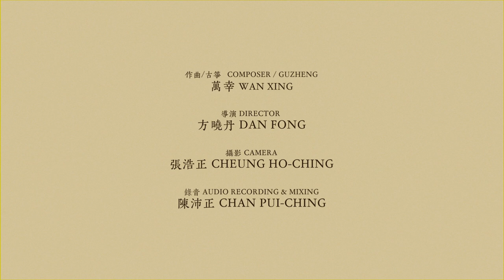玲瓏 Exquisite - 香港藝術館《物色》展覽原創音樂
《玲瓏 》Exquisite

此曲是音樂家萬幸，於2021年創作的音樂作品。獲邀成為香港藝術館 《物色-館藏文物的色彩美學》展覽原創音樂作品。展期由2021年11月至到2022年9月。創作獨具匠心，音樂動人心弦、氣質高雅、韻味悠長，深得觀眾喜愛，好評如潮。

《玲瓏》的藝術創作理念：

在歷史的長河中， 透亮的竹風鈴所象徵的文物，犹如一颗颗晶瑩璀璨的明珠。古箏玲瓏溫潤，富有詩意的旋律，輕唱應和著這些人类智慧的結晶。

隨著維多利亞港的海浪聲，邀請大家漫步在香港藝術館精心設計的《物色-館藏文物的色彩美學》展覽裡，在一期一會的珍貴時光中，一起沉浸感悟東方音樂藝術典雅與融合之美……

Exquisite is Wan Xing’s original music piece written for Popcolours The Aesthetic of Hues in Antiquities exhibited at the HKMOA collection from 5th Nov 2021 to 7th Sep 2022. This music piece created an immersive experience for the audience as they travel through the fantastic journey of antiques from the Song to the Qing Dynasties.

The origination: The transparent yet powerful sounds of bamboo wind chimes symbolized the cultural relics, bringing audience into the river of history. Just as a shining crystal brightening up the Victoria Harbour, in the beautiful yet delicate melody of Zheng, narrating the wisdom of humans throughout the decades. Let us immerse ourselves in this inspiring oriental music, crisscrossing the sound of the waves next door.

《玲瓏 》Exquisite
作曲/古箏  Composer / Guzheng
萬幸 WAN Xing

導演 Director
方曉丹 Dan FONG

攝影 Camera
張浩正 CHEUNG Ho-ching

錄音 Audio Recording & Mixing
陳沛正 CHAN Pui-ching

鳴謝 Special Thanks
香港藝術館 HKMOA

心樂文化創意有限公司

IG follow：@wanxing_music

Amazon Music:
QQ Music:
@singer/002I3O082jIPVX